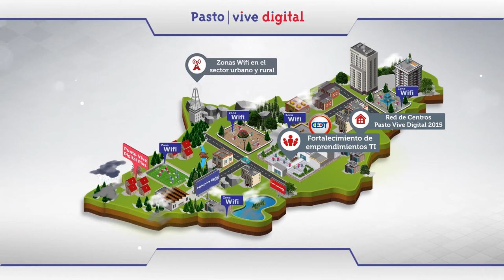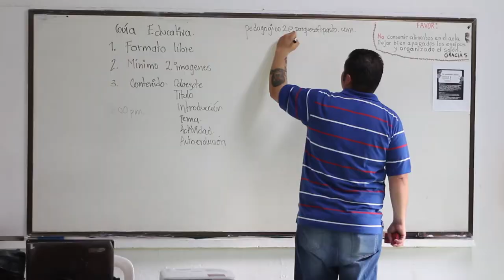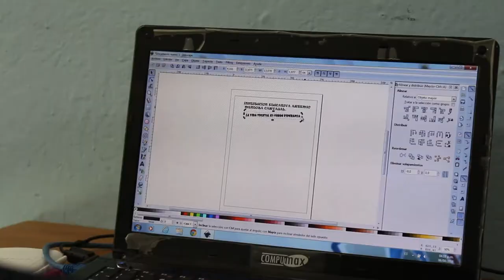Rector Institución Artemio Mendoza participa activamente de Pasto Vive Digital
En el marco de ejecución del Proyecto Pasto Vive Digital, el rector de la institución educativa Artemio Mendoza Carvajal habla de los beneficios de los espacios como capacitaciones que se desarrollan en la Red de Centros.